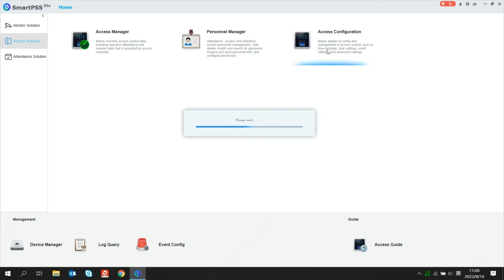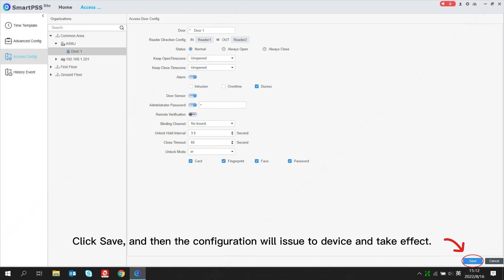SmartPSS Lite - Access Config